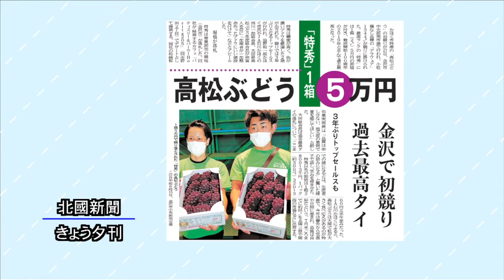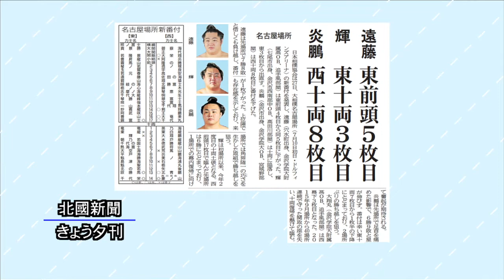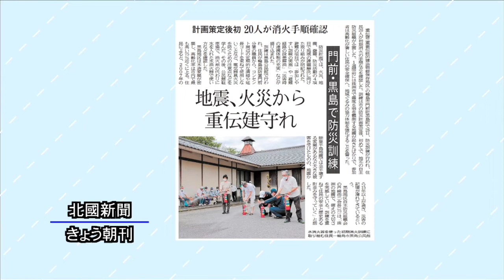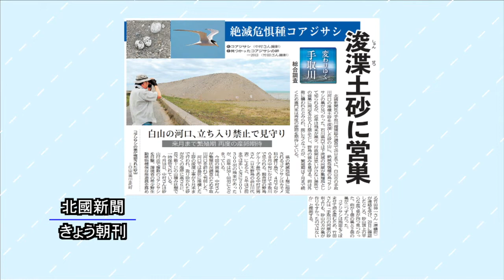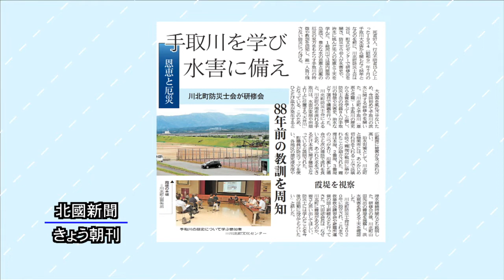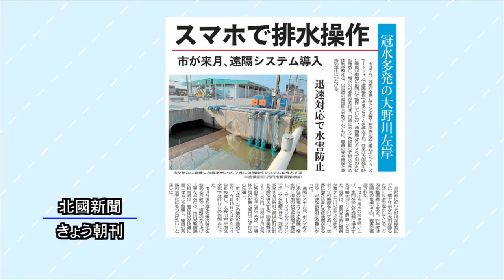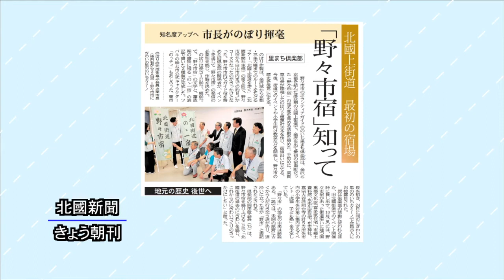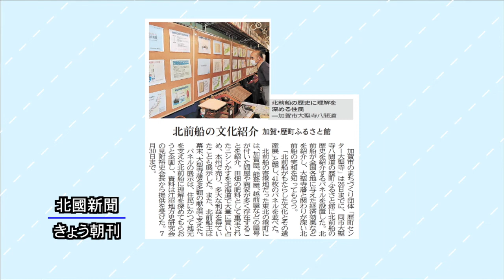北國新聞ニュース（夜）2022年6月27日放送